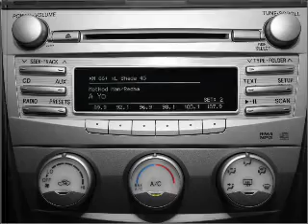2011 Toyota Camry - Fox Lake IL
Year: 2011
Make: Toyota
Model: Camry
Trim: LE
Engine: 2.5 liter inline 4 cylinder 16 valve
Transmission: 6-Speed Automatic
Color: Red Clearcoat Metallic
Mileage: 10
Address:
75 S Route 12